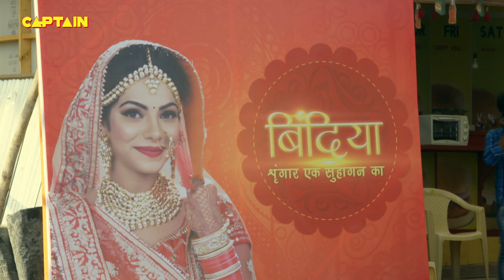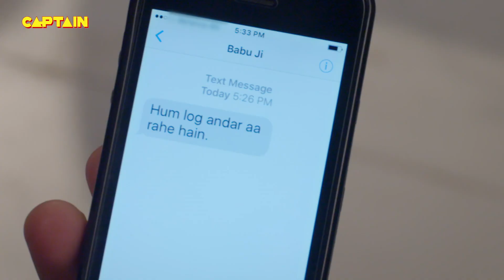टीवी बीवी और मैं || Comedy Show || Shruti Seth, Karan Veer Mehra || EP. 7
The show revolves around a TV serial producer ‘Rajeev’ and his family and how the TV show which he produces affects not only his work life but also creates chaos in his domestic life.
Each episode will revolve around different situations which arise while making a TV show. The producer (35/40years) will always be at the receiving end at work (On set) and home as he will constantly struggle to meet the demands of his mother, wife, his leading lady on set and the channel.
‘Tv, biwi aur main’, in short, is a bundle of entertainment that entertains us showing the entertaining wonders and blunders surrounding the television industry, day-to-day!